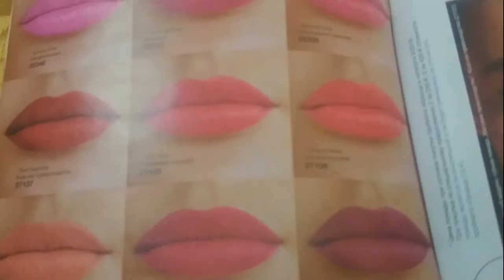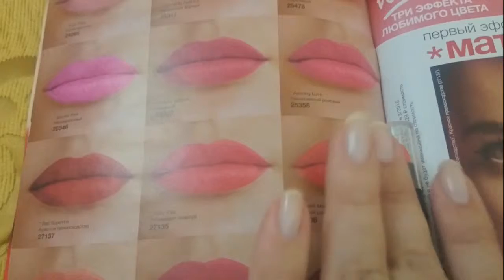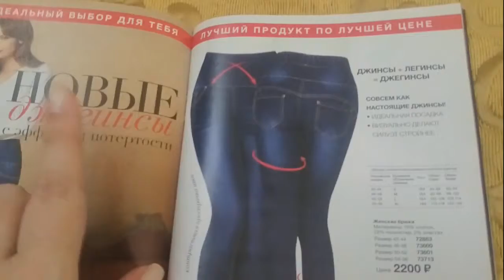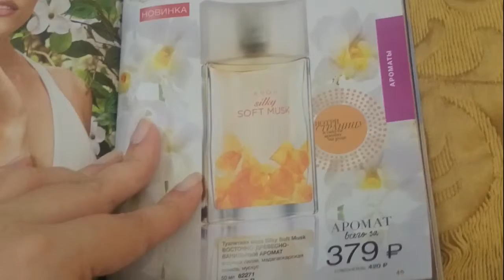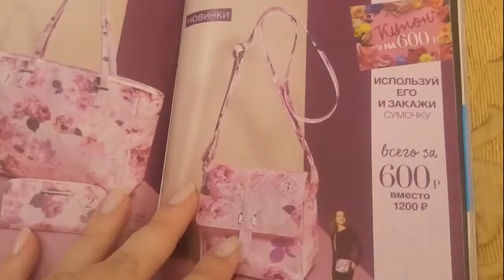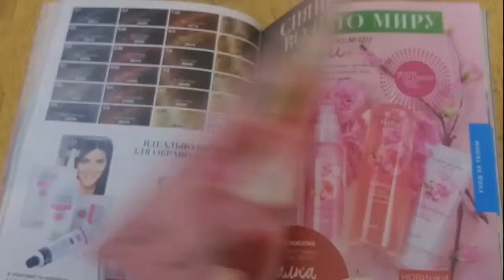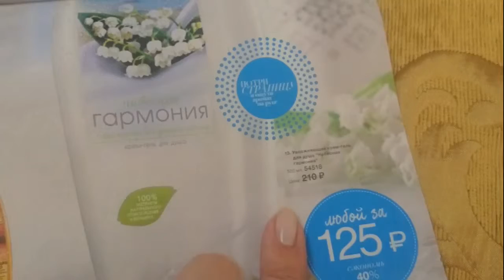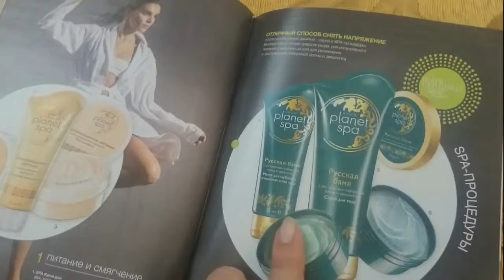ИДЕАЛЬНАЯ МАТОВОСТЬ / Моя матовая страсть. Prewiew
***Разверни меня***

Мой insta: Dianablr1985

                     Привет, всем кто меня смотрит, сегодня я решила возобновить рубрику  о косметике и показать свою новую матовую помаду от Avon

Номер помады:
Z150114